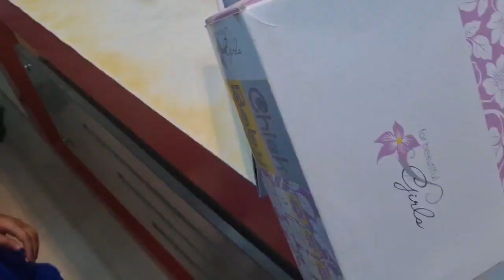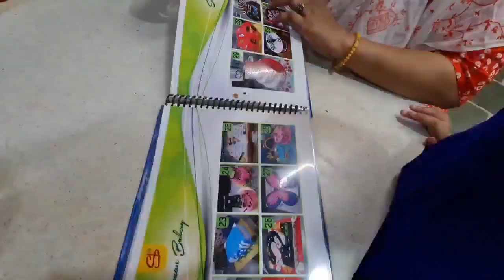😍Pre Birthday Celebrate My Cute Princess❤️Aliya And My Birthday Shopping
videonotification

asifafoodandindianvlogger,indianvlogger,indianyoutuber,,birthdaycelebration2020,familyfunctioan,asifa food and indian vlogger,ashifa foods and indian vlogger,asifa vlog,asifa vlog,indian vlogger asifa,ashifa vlogs,village vlog,lunch routine,home town vlog,Indian recipes,Indian vlogger,lifestyle vlog